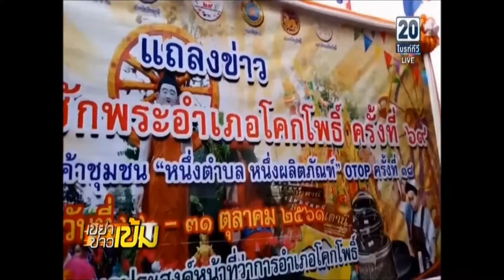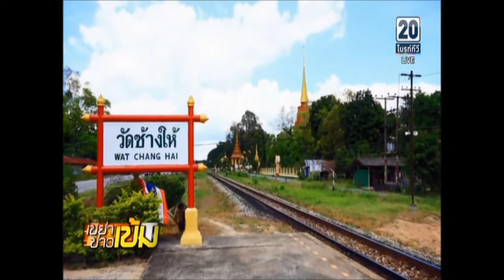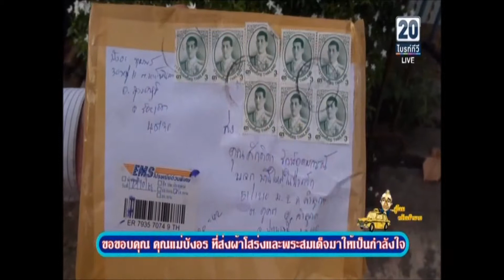ข่าวป๋าแหง็ม17 10 61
ประเพณีชักพระ อ.โคกโพธิ์ จ.ปัตตานี
แม่บังอร ร้อยเอ็ด กับโสร่งไหม ให้ป๋าแหง็ม
        ทุกวันพุธ ป๋าแหง็ม จะนำเสนอเรื่องราวเกี่ยวกับพระพุทธศาสนา
 วันนี้พาลงปักษ์ใต้ค่ะ..
 ลงไปปักษ์ใต้ อำเภอโคกโพธิ์ จังหวัดปัตตานี..พี่น้องชาวไทยพุทธ เชิญชวนเที่ยวงาน..เทศกาลชักพระ
         ชักพระ
 จากบันทึกของคุณวีระศักดิ์ จันทร์ส่งแสง นักเขียนสารคดีหลายรางวัล ได้บันทึกไว้เมื่อปี2547..ชักพระโคกโพธิ์ พุทธประเพณีกลางถิ่นอิสลาม..ไว้อย่างสวยงามว่า..
 ..”กลองตะโพนคู่ ที่ดังกึกก้องอยู่ในหมู่บ้านช่วงหลายวันที่ผ่านมา ถูกพาพ่วงติดมากับเรือพระ มากระหึ่มอยู่กลางลานโล่งหน้าที่ว่าการอำเภอ ประชันกับกลองของหมู่บ้านอื่นซึ่งต่างก็นำมาพร้อมกับเรือพระ ยามเมื่อกลองเป็นร้อย ๆ ใบแข่งกันคำราม ความอึกทึกบนพื้นดินสะท้อนสะเทือนไปถึงท้องฟ้า...”
 และ..ความว่า..”ไม่มีเครื่องยนต์กลไกใดเลย ด้วยแรงแห่งศรัทธาเพียงอย่างเดียวที่ขับเคลื่อนเรือไม้น้ำหนักเป็นตัน เขยื้อนเลื่อนไหลกระทั่งแล่นลิ่วไปบนทางบก ก็สิ่งนี้มันมีอยู่ในตัวคนมาตั้งแต่โลกยังปราศจากไฮเทคโนโลยีโน่นแล้ว...”
        สืบทอดแต่พุทธกาล
 พูดไปไม่ผิดครับ..พุทธประเพณีกลางถิ่นอิสลาม..ที่ชาวไทยทั้ง2ศาสนาที่อำเภอโคกโพธิ์ จังหวัดปัตตานี ต่างร่วมกันอนุรักษ์สืบสานประเพณีอันดีงาม...ด้วยความเชื่อตั้งแต่สมัยพุทธกาล หลังจากที่สมเด็จสัมมาสัมพุทธเจ้า ได้เสด็จกลับจากสวรรค์ชั้นดาวดึงส์แล้ว..ยังความปิติให้เกิดแก่มนุษย์โลก..เกิดเป็นประเพณีชักพระหรือลากพระ..โดยพุทธศาสนิกชน ได้ร่วมกันสร้างเรือบก-แล้วอัญเชิญพระพุทธรูปประดิษฐานในบุษก
 เรือบก-ที่ว่านี่-ตกแต่งสวยงามวิจิตรตระการตา-มีพญานาค มีเชือกลากจูงขนาดเท่าต้นอ้อย..เรือบกหนักเป็นตันนะครับ..จากทุกหมู่บ้านกว่า 60 ลำ..ลากกันมา-บางหมู่บ้านระยะทางกว่า15กิโล..แหม คิดเอาเองนะครับว่า เรือลากบนบก-จะสนุกสนานแค่ไหน...อยากรู้ต้องไปดูของจริง เทศกาลจัดขึ้นระหว่างวันที่ 22-31สิ้นเดือนตุลาคม นี้ครับ
 เทศกาลชักพระ อำเภอโคกโพธิ์ ครั้งนี้เป็นครั้งที่69..และมีงานโอทอปครั้งที่18 นำสินค้าพื้นเมืองออกมาจำหน่าย-เสร็จแล้ว ก็ไปกราบนมัสการ-หลวงปู่ทวดเหยียบน้ำทะเลจืด-ที่วัดช้างไห้เพื่อความเป็นสิริมงคล-นะรับ
        ก่อนจบก่อนจาก
 คุณแม่บังอร จากอำเภอสุวรรณภูมิ จังหวัดร้อยเอ็ด แฟนคลับของป๋าแหง็มเอง ปลูกหม่อนเลี้ยงไหม เก็บไหมได้ก็เอามาทักทอผ้าโสร่งส่งไปรษณีย์มาให้ป๋าแหง็ม แถมยังมีพระสมเด็จ-ได้รับเรียบร้อยแล้วครับ
 ขอขอบพระคุณคุณแม่บังอรอีกครั้ง...เรียวมือน้อยๆของแม่บังอร-ที่บรรจงทักทอโสร่งไหม-เป็นกำลังใจมิรู้ลืม..ขอให้คุณแม่มีความสุข-มั่งมีร่ำรวยเงินทอง แข็งแรง..อยู่เป็นมิ่งขวัญของลูกหลานนานๆนะครับเจ้านาย ปู๊นๆ